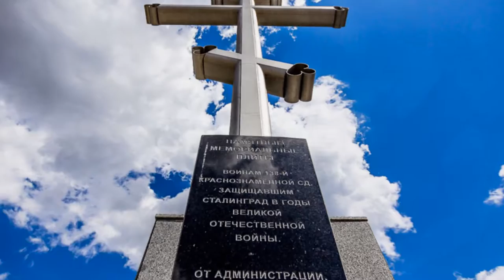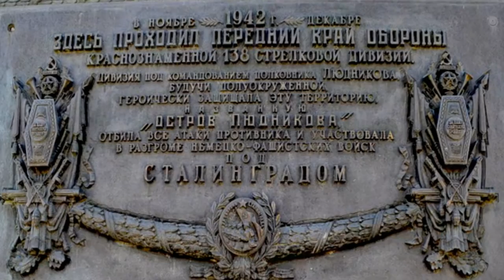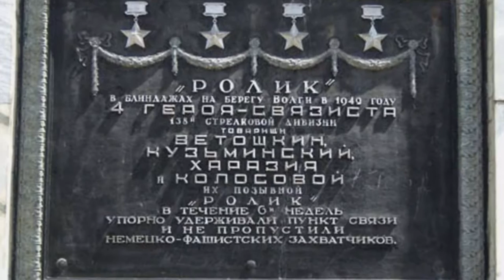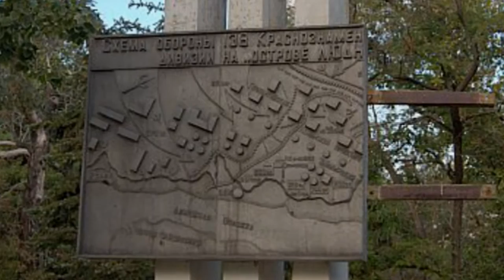Ребята из Воскресной школы «Вдохновение» встретились с ребенком военного Сталинграда.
В субботу 2 апреля 2016 в Воскресной школе "Вдохновение" храма Святого Праведного Иоанна Кронштадтского г. Волгограда произошла встреча воспитанников школы с прихожанином, ребенком военного Сталинграда Наумовым Леонидом Яковлевичем. Детей интересовало, что сподвигло ветерана на установку поклонного креста на знаменитом "острове Людникова" в поселке Нижние Баррикады. Он рассказал о жизни в Сталинграде во время великой битвы, о своей помощи солдатам 138 стрелковой дивизии на "острове Людникова". Именно события этих дней повлияли на всю жизнь ветерана и через 66 лет по его инициативе был установлен 10-ти метровый поклонный крест. Воспитанники Воскресной школы внимательно слушали ветерана, и по окончании поблагодарили за рассказ и пожелали здоровья и долгих лет жизни!